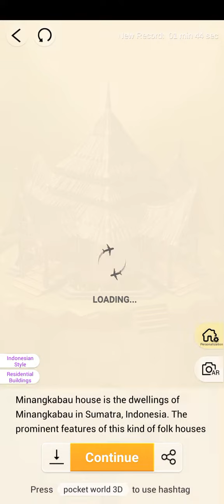Pocket World 3D - Miniature Park Indonesia - Seraso House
No-nonsense, straightforward, best path walkthrough of Theme: Miniature Park Indonesia - Model: Seraso House